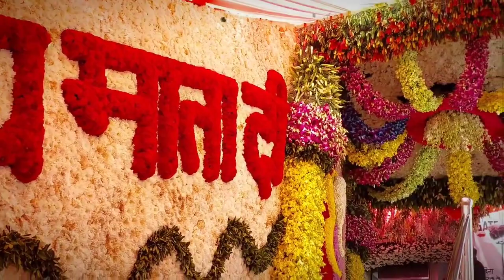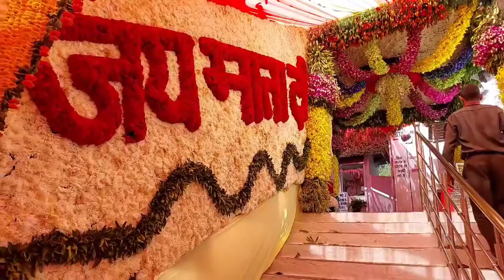JammuAndKashmir: Devotees throng MataVaishnoDevi Temple in Katra on the first day of Navratre